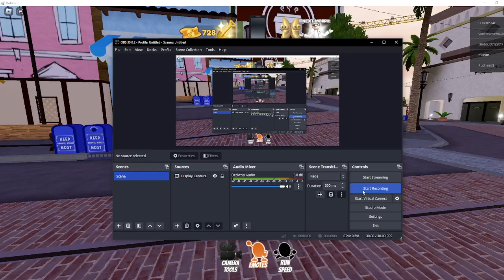Roblox Shovelware Studios Hollywood Shovelware Gold morphs showcase!